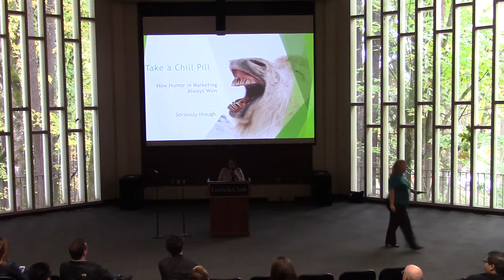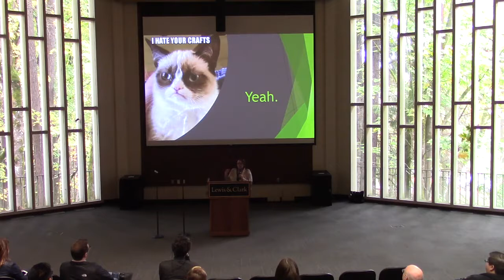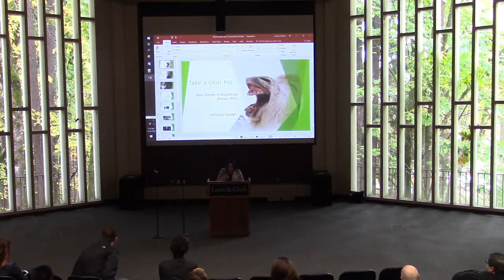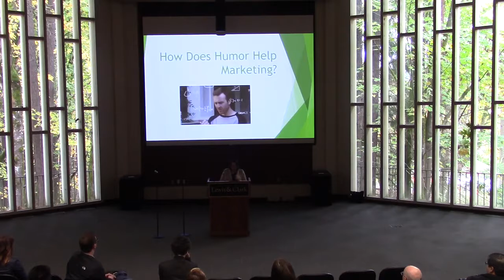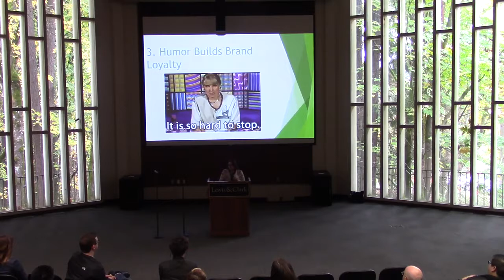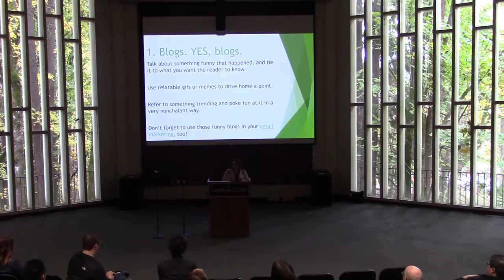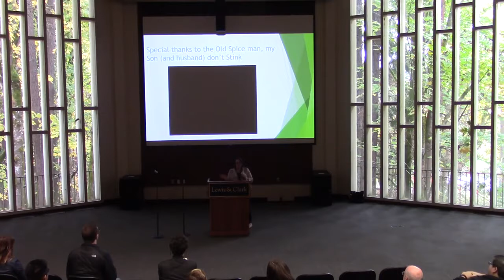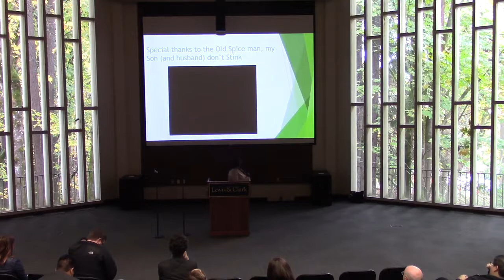Beth Ball: Take a Chill Pill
Humor is incredibly effective in marketing. With this presentation, a fast one at that, I’m going to give some wicked awesome stats on just HOW effective humor is and WHY it’s important, and WHY it will help convert website visitors to lifelong customers/buyers. LOL’ing not required. It’s OK if you’re a LOTI’er (laugh on the inside…er)